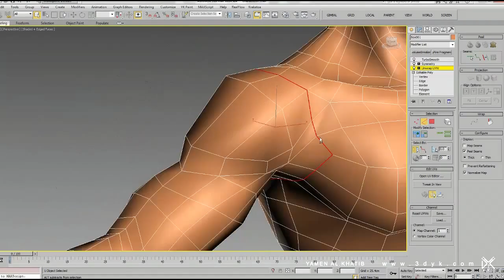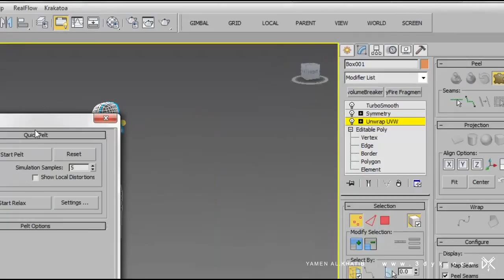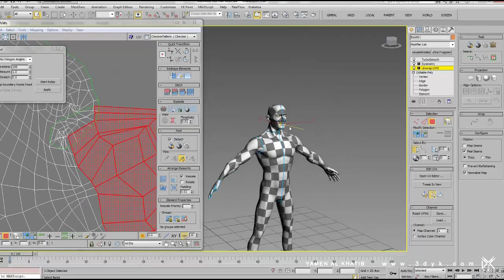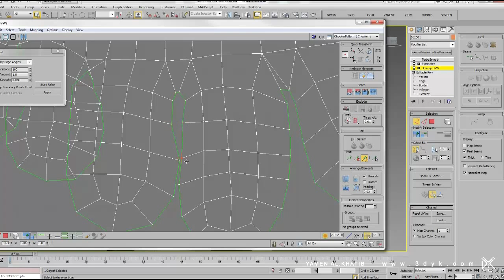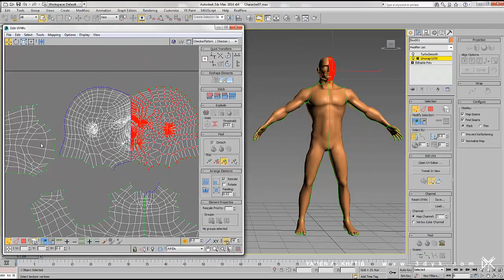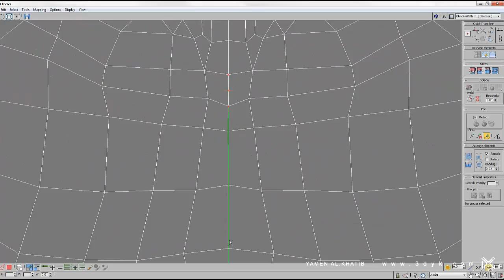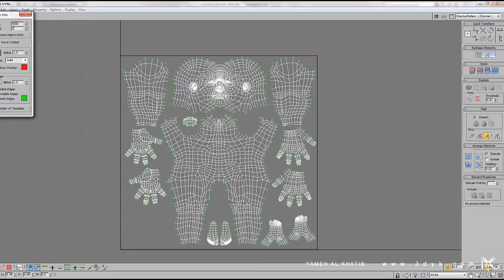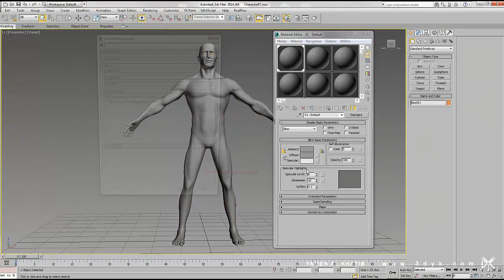Making of 3d character from box to animation Part2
3d Character from A-Z Part2
Unwrap